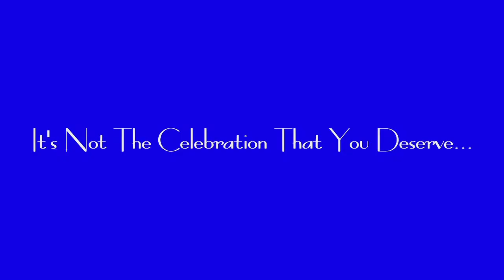New Haven COGIC